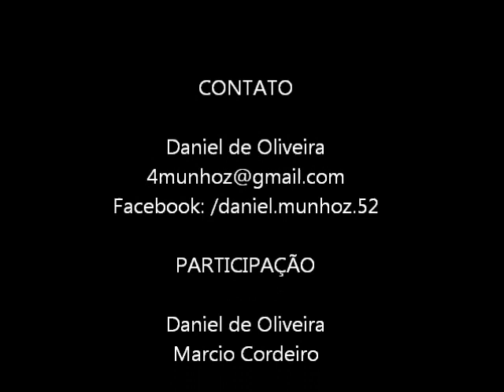Madame Tussauds Museum London - Museu de cera em Londres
Museu Madame Tussauds em Londres, palco de várias personalidades artísticas internacionais como Nícolas Cage, Jim Carrey, Jonny Deep, bem como personalidades da ficção como Hulk e Gingerbreadman do filme Sherek.

Logo na entrada você é recebido como celebridade por vários "clicks" de vários fotógrafos (parede com desenho de fotógrafos e luzes que piscam simulando flashs).

Em seguida você vai para um saguão onde várias personalidades estão imortalizadas, em tamanho real e textura quase que de pele (mas é cera =)).

Algumas salas simulam cenas de filmes que ficaram pra história do cinema como Jurassic Park, o som ambiente também ajuda ter sensações que te levam pra dentro dos filmes.
Artistas famosos, jogadores de futebol, personagens de cinema, cantores e até a família real inglesa você encontra lá!

Se você ainda não pode conhecer um dos museus mais famosos do mundo, assista o vídeo e divirta-se.